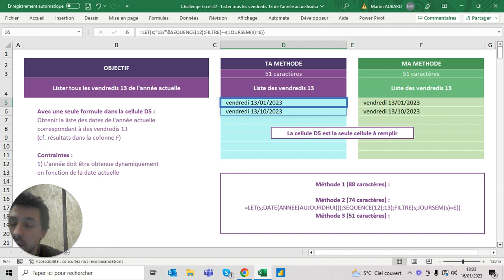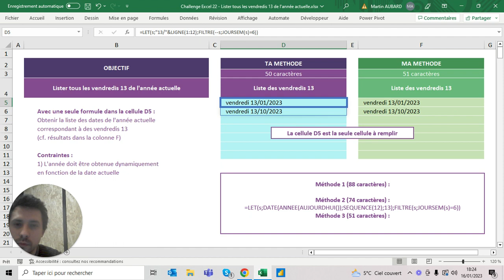Challenge Excel #22 - Lister tous les vendredis 13 de l'année actuelle